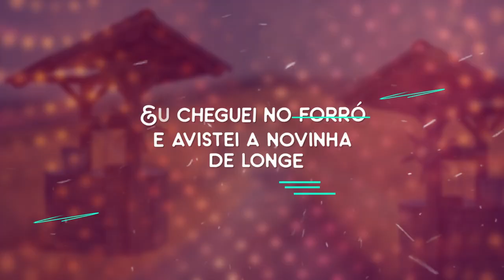galera vamos curtir minha nova música Matheus Resende compartilha aí com a galera é isso